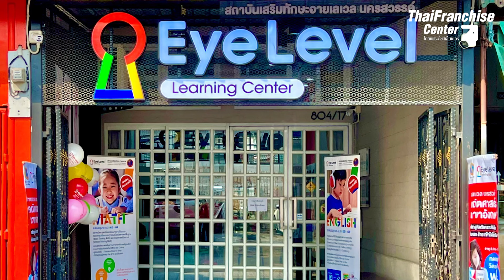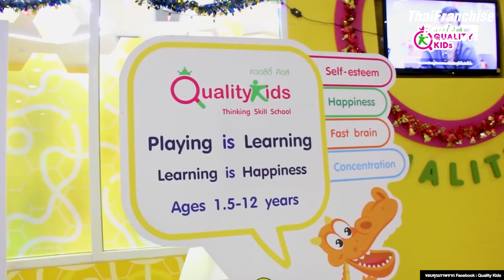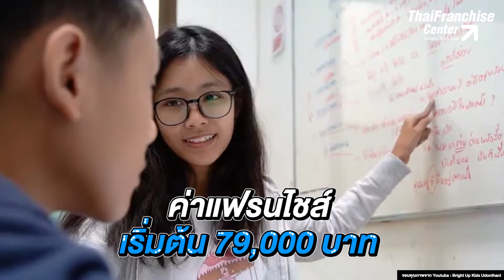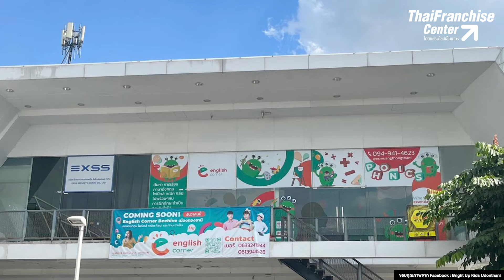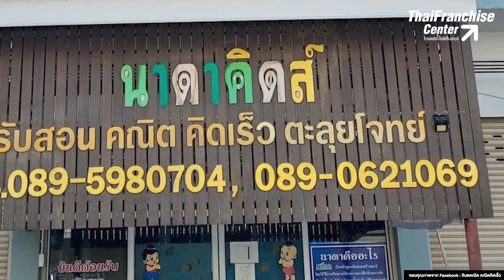ส่อง 8 แฟรนไชส์การศึกษา น้ำซึมบ่อทราย รายได้ดีแบบเงียบๆ ปี 67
สำหรับใครที่กำลังมองหาโอกาสและช่องทางลงทุนในธุรกิจการศึกษา ลองไปดูพร้อมกันว่ามีแฟรนไชส์ไหนที่เหมาะสมให้เราลงทุนได้บ้าง คลิก!

0:00 intro
0:23 สถาบันเสริมทักษะ อายเลเวล
1:17 สมาร์ทคิดส์
2:18 จินตคณิตอันซัน
2:59 ควอลิตี้ คิดส์
4:04 ไบร์ทอัพคิดส์
5:03 อิงลิช คอร์นเนอร์
6:16  นาด้า
7:01 คุมอง